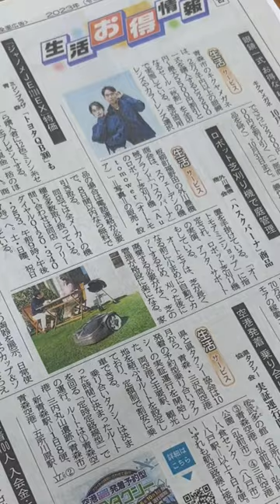芝生の旅 青森編 Husqvarna 正規サービスディーラー外川農機さん訪問⛳️10月20日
芝生の学びは青森に移動してます。未来づくりはマダマダ続きます😊 すごいことになってる。続きをお楽しみに。